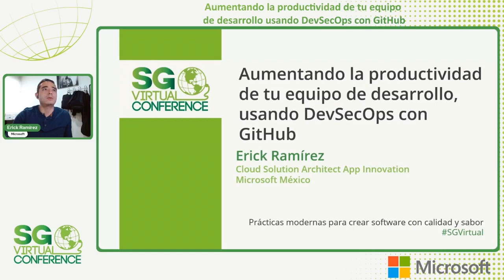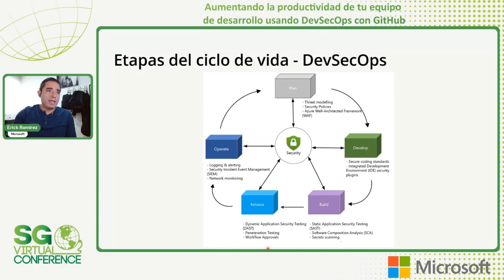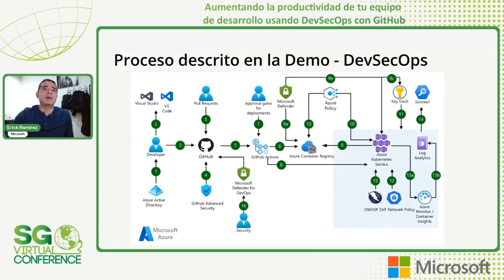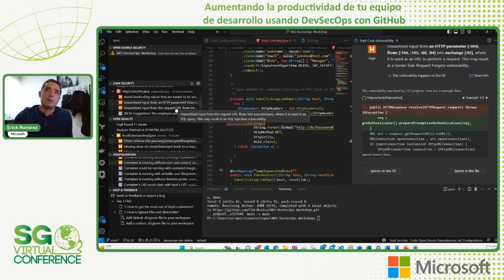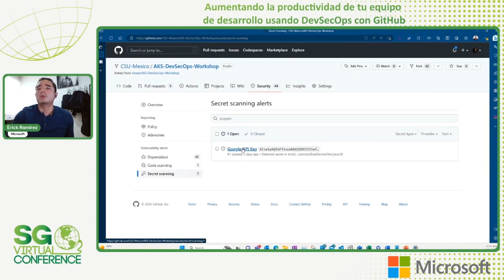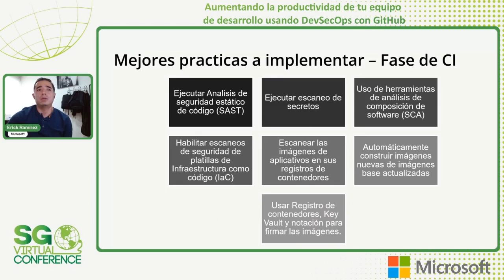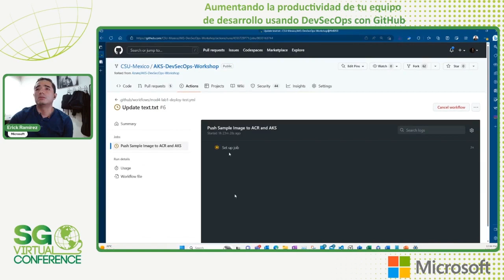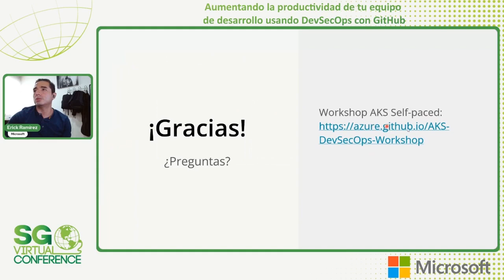SG Virtual 2023 | Aumentando la productividad de tu equipo de desarrollo usando DevSecOps con GitHub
Presentado por Microsoft.

En esta sesión abordaremos las principales prácticas y funcionalidades para establecer una base de trabajo segura y ágil, usado GitHub con Azure. Examinaremos algunas de las principales capacidades de seguridad, integración y despliegue continuo que nos facilitan construir software de alta calidad.